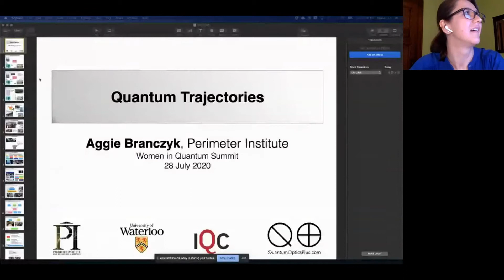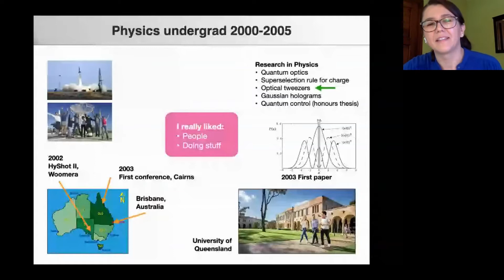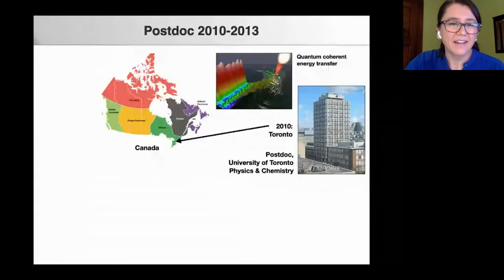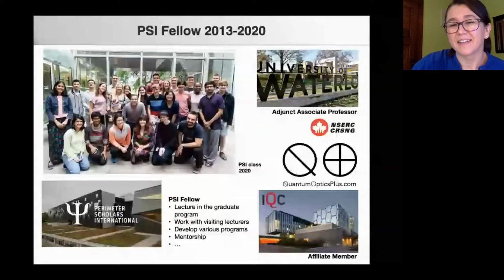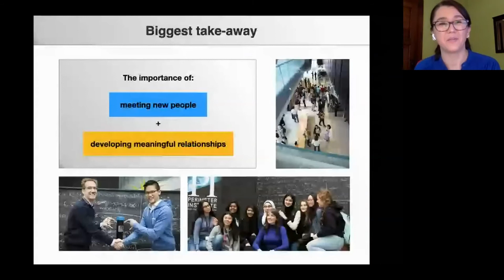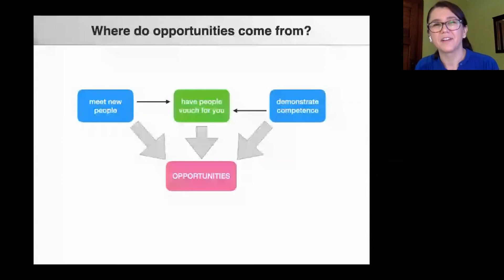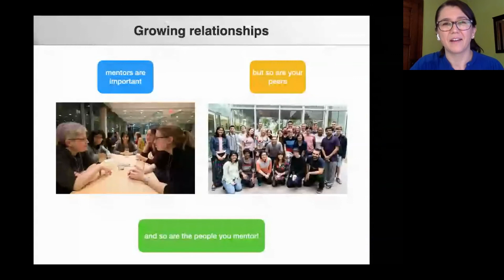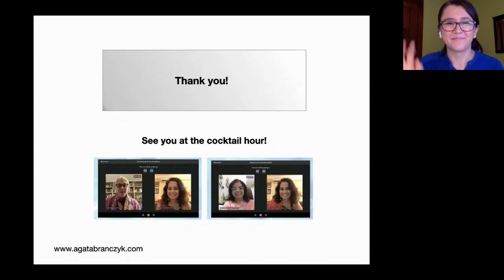Women in Quantum Summit - Agata Branczyk